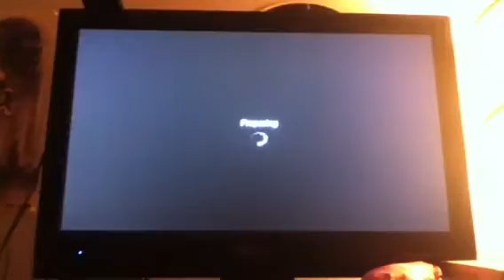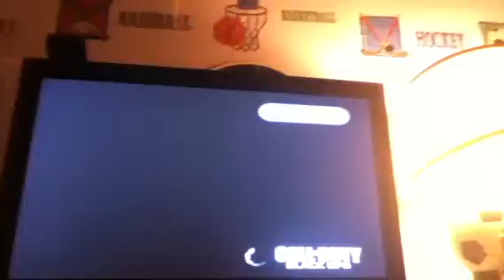Sean's game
Pretty good game